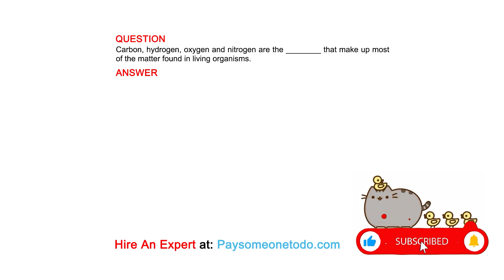Carbon, hydrogen, oxygen and nitrogen are the ________ that make up most of the matter found in ...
QUESTION
Carbon, hydrogen, oxygen and nitrogen are the ________ that make up most of the matter found in living organisms.